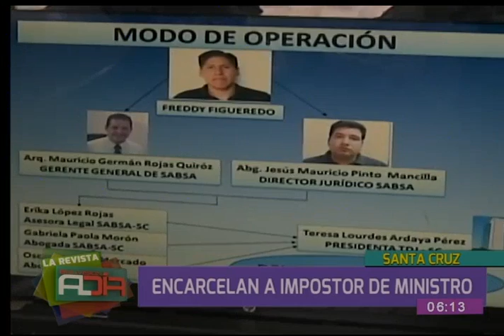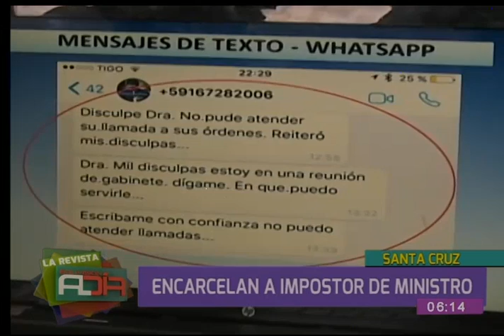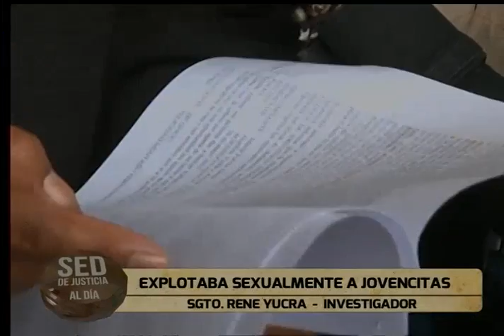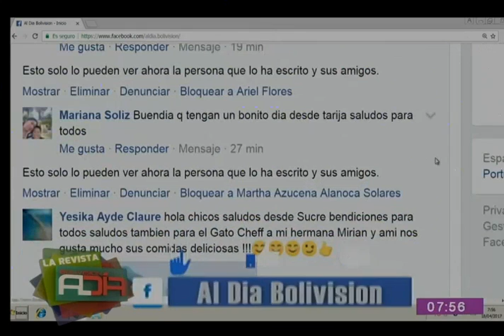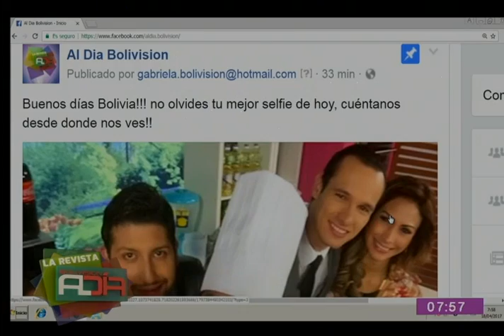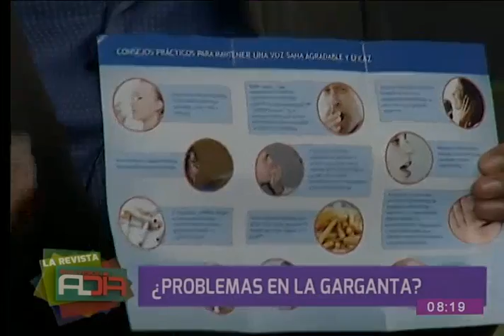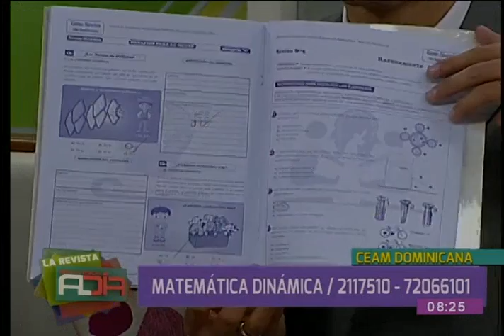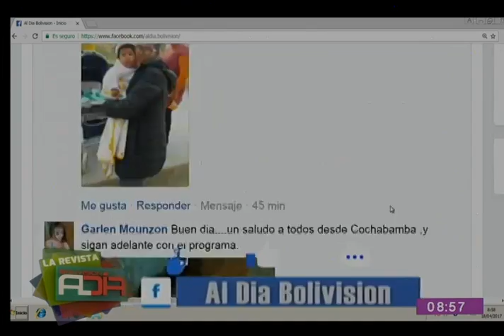La Revista Al Día: Programa del 18 de abril de 2017